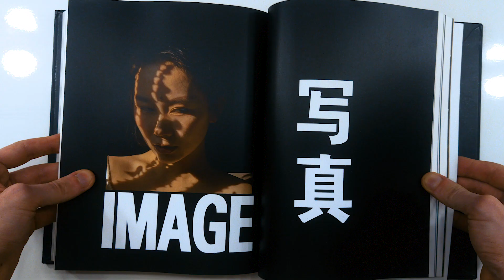Тизер книги фотоагентства "FRANCE"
Поздравьте меня: это моя первая коммерческая работа.

Сам срежиссировал, нарядил актёров, купил багеты, поискал 2 часа в инете ролики про багеты и Париж, снял остальное за два часа, свёл за 6 часов.

Снято на Sony Xperia XZ Premium в mcpro24fps
Стабилизировано при помощи Snoppa Atom
Сведено в Adobe Premiere